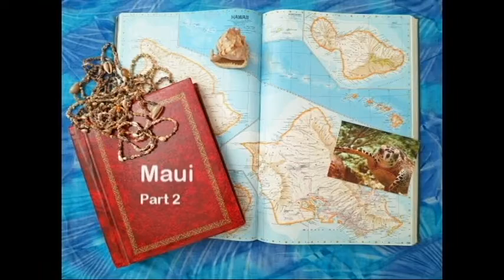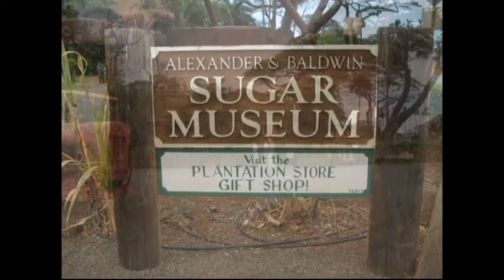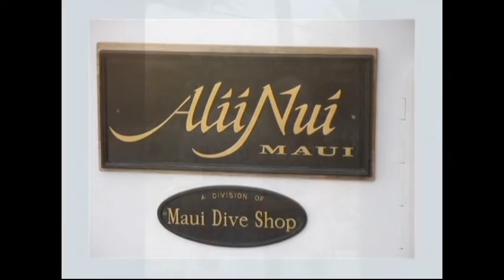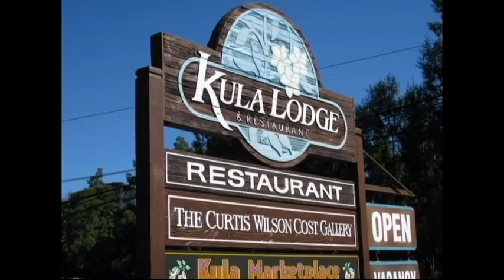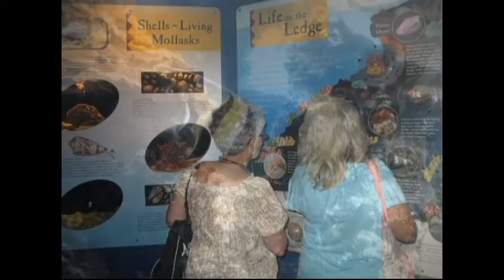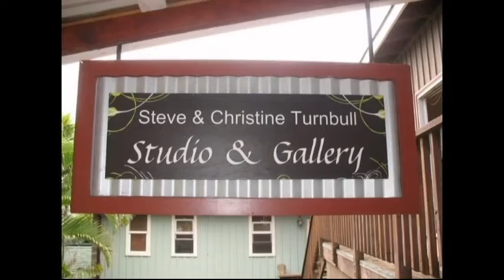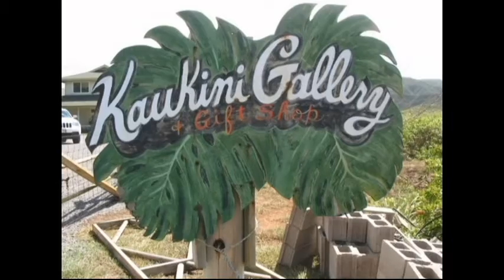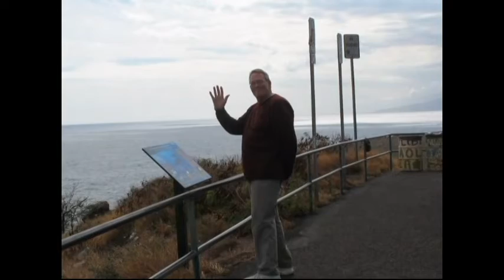Maui September 5, 2012 Part 2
haven’t seen each other since they were babies in Long Beach California. Their eyes met each other at the Los Angeles Airport for the first time in 64 years. The trip to Maui bonded two people with love, the kind of love that inspires family first.